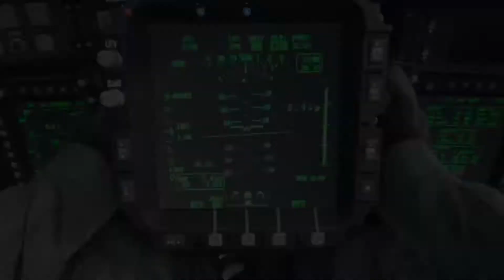Modern Warfare - The Chopper Gunner 5 on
5 on chopper gunner feed and a nice streak where I fall out the building and get stunned and manage to still get the guy 😁😂 like and subscribe if you enjoyed! Modern warfare is out in less than a month now :)